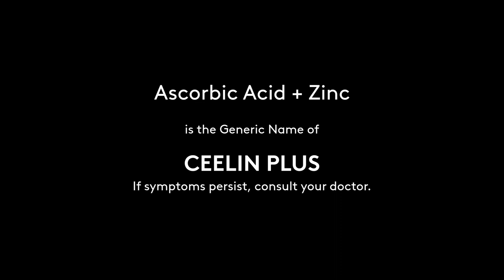Ceelin Plus Syrup Radio Commercial Q2 2021 30s with Marian Rivera and Ma. Letizia Dantes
DRPS Two Episode No. 196: Ceelin Plus Syrup Radio Commercial Q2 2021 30s with Marian Rivera and Ma. Letizia Dantes